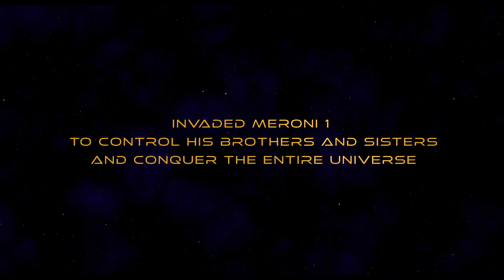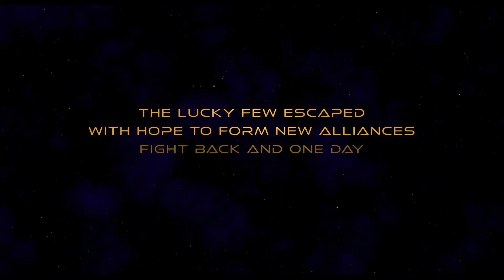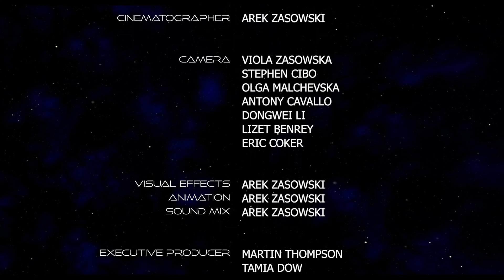Incoming Impact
Escaped from their distant planet Meroni 1, invaded by power-hungry supreme leader, Max and Melanie live happily on Earth, until one day…